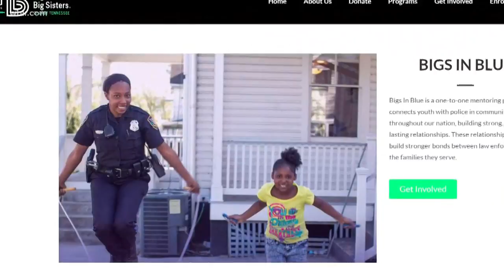Live A Little: Trinity is hoping to find a Big Sister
More than 100 children are on a waiting list to get a Big Brother/Big Sister in East Tennessee. Meet Trinity.